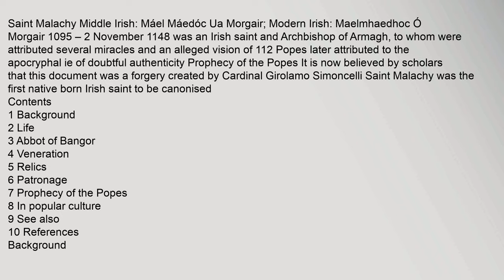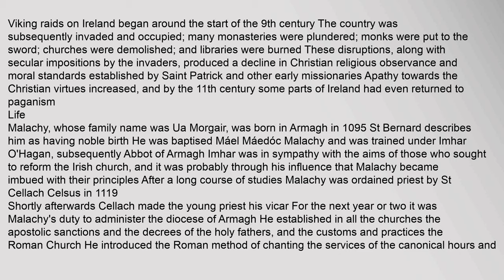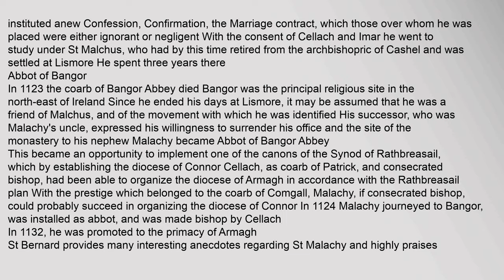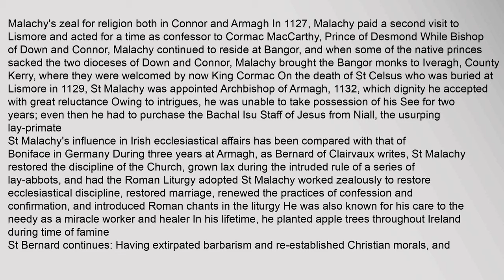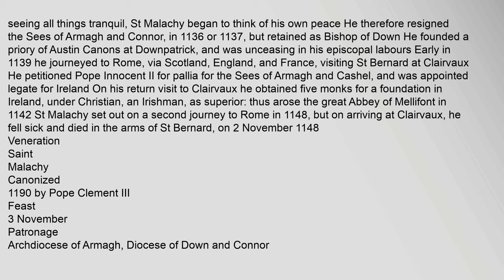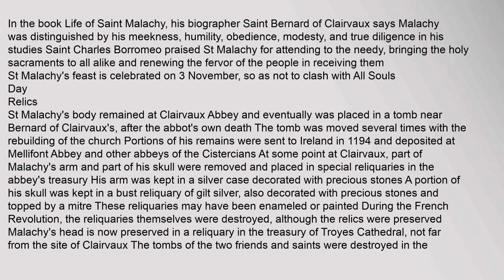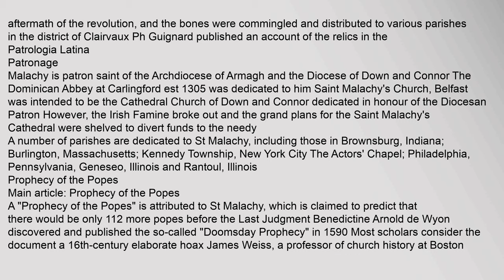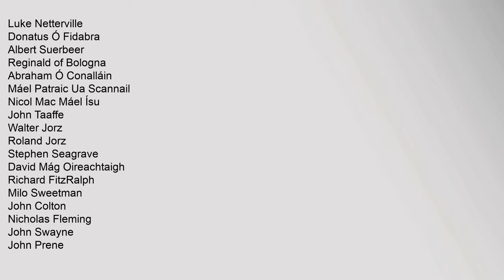Saint Malachy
Contents
1,Background
2,Life
3,Abbot,of,Bangor
4,Veneration
5,Relics
6,Patronage
7,Prophecy,of,the,Popes
8,In,popular,culture
9,See,also
10,References
Background